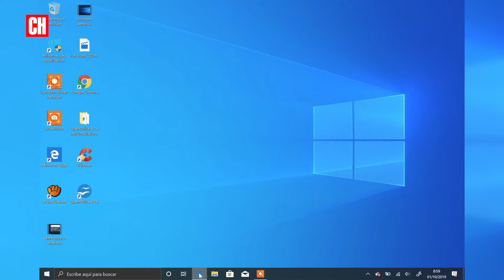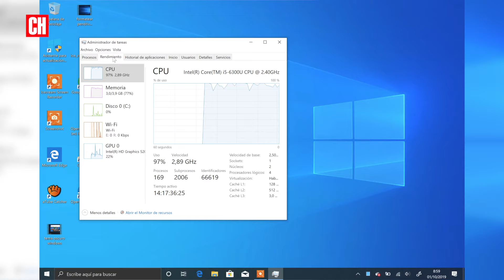Cómo forzar el cierre de un programa en Windows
En Windows es habitual que algunos programas se congelen y simplemente no reaccionen. Aquí te contamos qué puedes hacer para cerrarlos por completo.